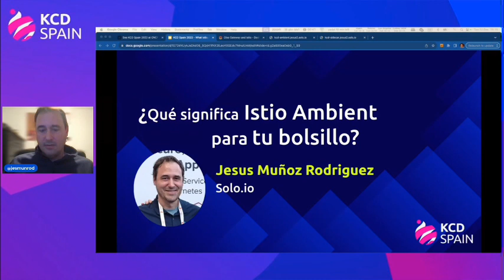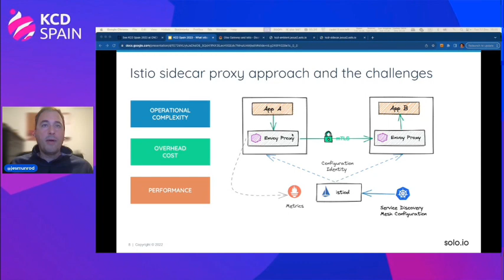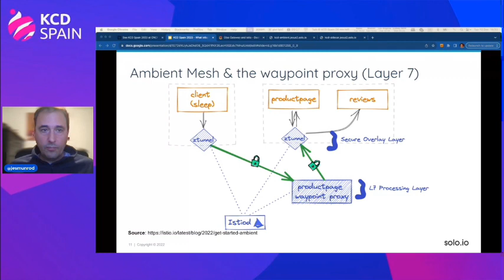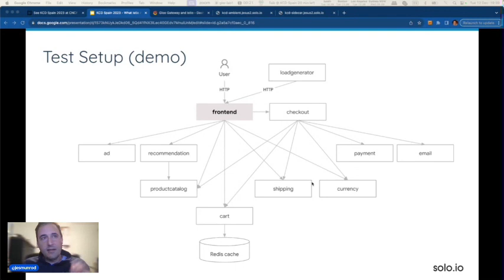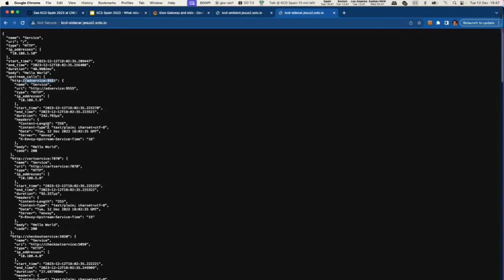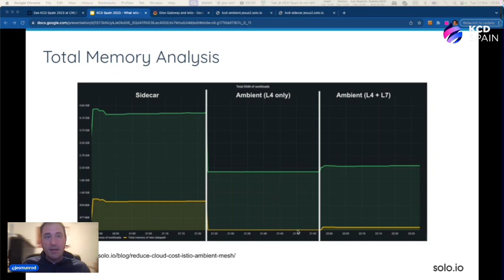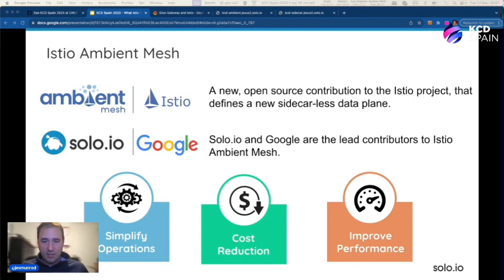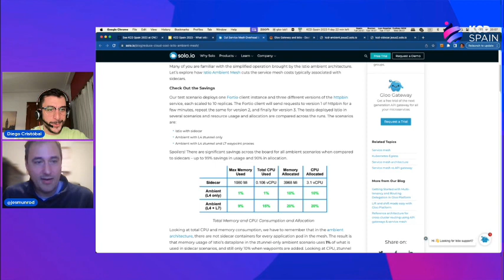Vídeo de Jesús KCD